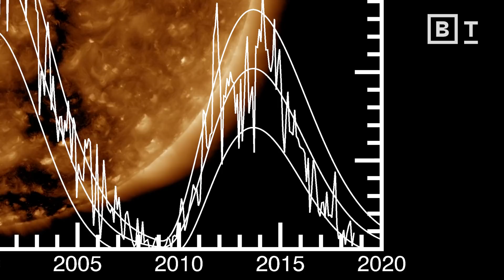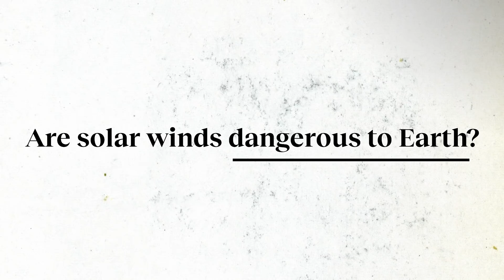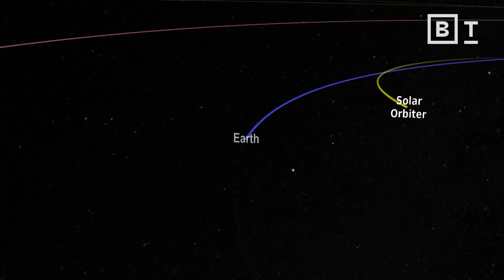Are solar storms a threat to humanity? | Michelle Thaller | Big Think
Are solar storms a threat to humanity? with Michelle Thaller

2012  was supposed to be an apocalyptic year according to the Mayans. Although the world never came to an end, in 2012, something else happened that had astrophysicists worried - the earth barely avoided catastrophe as a massive sun storm erupted.

Sun storms happen more often than we think, with protons and electrons traveling past the earth at a speed of one million miles per hour. If these particles and solar storms are responsible for the unliveable climate on Venus and Mars, why has Earth not been impacted yet?

Earth is rarely impacted by the sun's solar storms because of the strong magnetic field that surrounds the planet, protecting us from solar wind. Although this magnetic field does a great job at protecting the earth and everyone on it, all around us experts are monitoring space weather, in the event of a big storm that could head our way.

About Michelle Thaller:
Dr. Michelle Thaller is an astronomer who studies binary stars and the life cycles of stars. She is Assistant Director of Science Communication at NASA. She went to college at Harvard University, completed a post-doctoral research fellowship at the California Institute of Technology (Caltech) in Pasadena, Calif. then started working for the Jet Propulsion Laboratory's (JPL) Spitzer Space Telescope. After a hugely successful mission, she moved on to NASA's Goddard Space Flight Center (GSFC), in the Washington D.C. area. In her off-hours often puts on about 30lbs of Elizabethan garb and performs intricate Renaissance dances.

Read more of our stories on solar wind and storms:
How to detect “stealth” solar storms before they destroy our society
Massive ‘space hurricane’ made of plasma rained electrons over North Pole
A supernova blast may have caused a mass extinction 359 million years ago